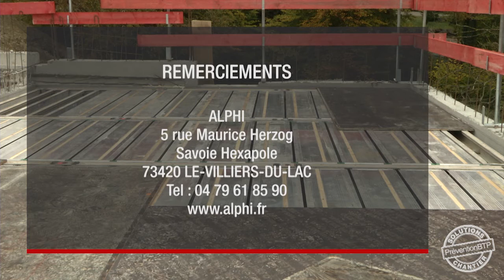TopDalle Eco, un système de coffrage horizontal | Solution Chantier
TopDalle Eco est un système de coffrage horizontal développé par Alphi. L’entreprise de maçonnerie Phippaz témoigne des bénéfices de la  solution sur ses chantiers.

Pour en savoir plus, retrouvez sur le site PréventionBTP, notre Solution "Planchers à poutrelles béton et entrevous : sécuriser la pose"